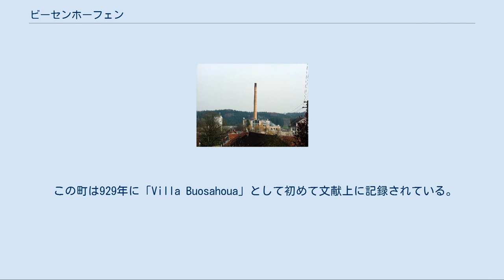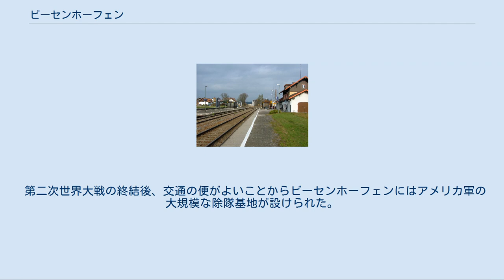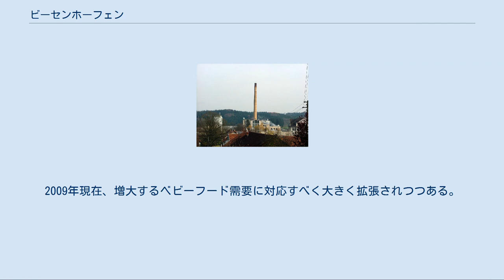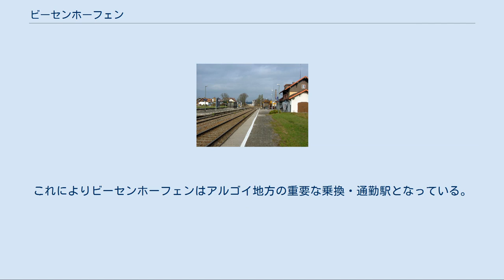ビーセンホーフェン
ビーセンホーフェン (Biessenhofen) は、ドイツ連邦共和国バイエルン州シュヴァーベン行政管区のオストアルゴイ郡に属す町村（以下、本項では便宜上「町」と記述する）であり、ビーセンホーフェン行政共同体の本部所在地である。
 ビーセンホーフェンはアルゴイ地方に位置する。
 この町は929年に「Villa Buosahoua」として初めて文献上に記録されている。
ビーセンホーフェンはケンプテン修道院に、1610年からはアウクスブルク司教領に属した。
1551年にジムプレヒト・フォン・ベンツェナウによってケムナート家の残党から村の中心部とアルトドルフ裁判所を有する小さな領主家オッティリーンベルク家が創設された。
1803年の帝国代表者会議主要決議以降、町域内の集落はバイエルンに属した。
バイエルンの行政改革に伴う1818年の市町村令によって行政上の自治体が成立した。
1852年にビーセンホーフェンは鉄道に結ばれた。
1864年から1876年までバイエルン王家の宮廷一行がしばしばこの地を訪れ、フュッセンへ向かうために高位の者達は用意された馬車に乗り換えた。
現在のビーセンホーフェンは1976年に、それまで独立した町村であったビーセンホーフェン、エーベンホーフェン、アルトドルフから創設されたもので、その名前は初め住民公聴会で採択され、政令で確定した。
 第二次世界大戦の終結後、交通の便がよいことからビーセンホーフェンにはアメリカ軍の大規模な除隊基地が設けられた。
 町長はヴォルフガング・オイリシュ (CSU) である。
 ビーセンホーフェン・ミルク工場 ビーセンホーフェンの主要な雇用主はネスレグループの工場で（1905年にベルナー・アルペンミルヒの子会社として設立、1917年にアルプルザ、1932年にアルゴイアー・アルペンミルヒAG と改名、1972年からネスレに吸収された）、様々な乳製品を生産している。
2007年時点では、低アレルギーベビーフードや調理製品（スープやソース）が製品の多くを占めるようになった。
2009年現在、増大するベビーフード需要に対応すべく大きく拡張されつつある。
 ビーセンホーフェン駅 ビーセンホーフェンは、2本の鉄道路線が交差する交通の便がよい場所に位置している。
リンダウからアウクスブルク、あるいはさらにニュルンベルクへ至るルートヴィヒ南北鉄道はバイエルンで最も古い鉄道路線である。
現在、ほとんどの列車がブーフローエからミュンヘンに分岐する。
フュッセンから来たケーニヒ＝ルートヴィヒ鉄道はビーセンホーフェンでルートヴィヒ南北鉄道に接続する。
これによりビーセンホーフェンはアルゴイ地方の重要な乗換・通勤駅となっている。
連邦道B16号線がビーセンホーフェンを通っている。
この道路は連邦道B12号線に直接接続しており、これを利用してアウトバーンA96号線やA7号線にアクセスできる。